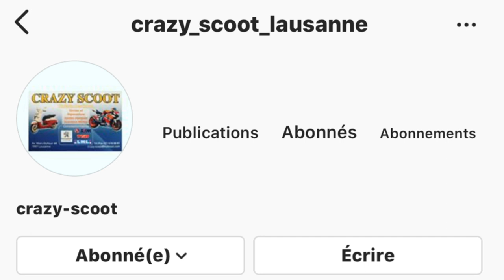Mt07 Daly observation je vous donne mon avis sur les nouveaux clignotants et le support de plaque 😉